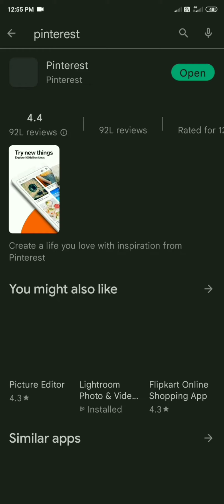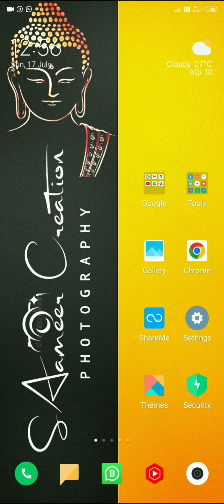Bhimrao ambedkar wallpapers download / Jay bhim wallpaper download / baba saheb hd photo download